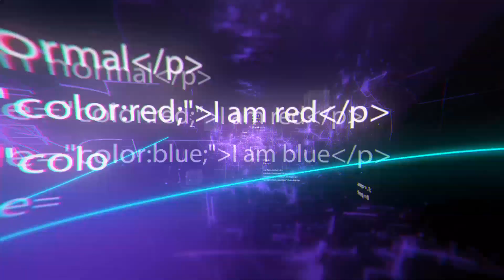10 geniales tecnologías que querrás experimentar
10 geniales tecnologías que querrás experimentar